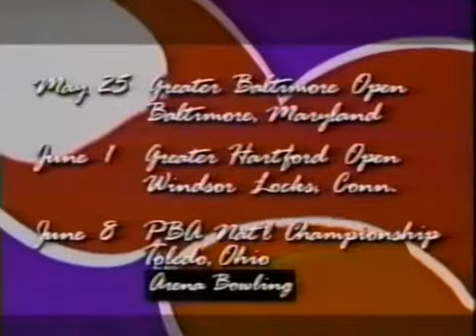1996.4.27 TITLE MATCH Dave D'Entremont VS Dave Arnold Brunswick World Tournament Of Champions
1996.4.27 Brunswick World Tournament Of Champions
CHAMPIONSHIP MATCH
Dave D'Entremont VS Dave Arnold